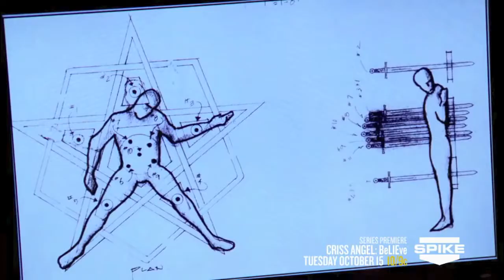Criss Angel BeLIEve Trailer Edit